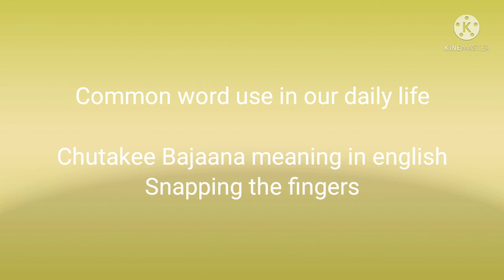Daily use common words hindi to english commonword youtubechannel 😷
Use common english word Hindi to English😷🤔😷|2021 |knowledge byte |YouTube channel

owner.